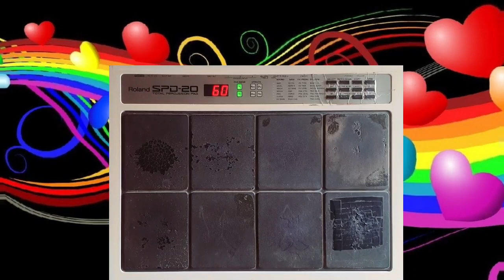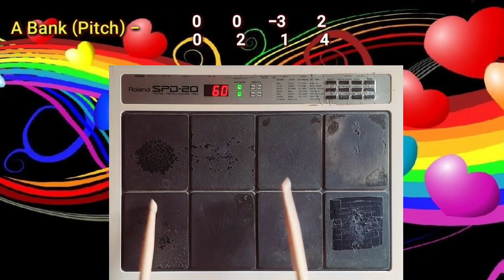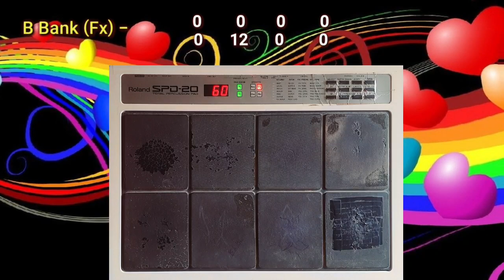Hare Rama Hare Krishna | RD Burman | Full Bharav Octapad Patch Tutorial | Usha Uthup Song Pattern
Hare Rama Hare Krishna | RD Burman | Octapad SPD20 & SPD20X Lessons Tutorial | Patch Making

हरे रामा हरे कृष्णा | आर डी बर्मन ओक्टापैड ट्यूटोरियल वीडियो ऊषा उथुप सोंग